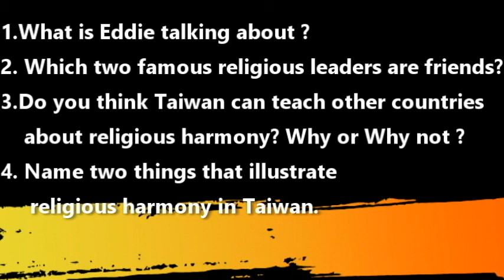Religious Harmony in Taiwan p.2 ｜ 台灣宗教和諧 (第2集)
台灣多元信仰與宗教和諧
Religious Harmony in Taiwan
英語在家聽力練習
翻轉教育
Questions
1.What is the video about ?
2.Which two famous religious leaders are friends?
3.Do you think Taiwan can teach other countries about religious harmony? Why or Why not ?
4. Name two things that illustrate religious harmony in Taiwan.